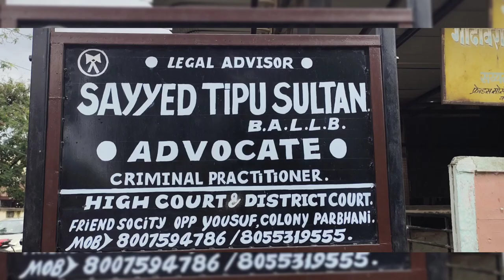Jaan sy khtm krny wala shaitan Bimari per dal kr suno uski zubani